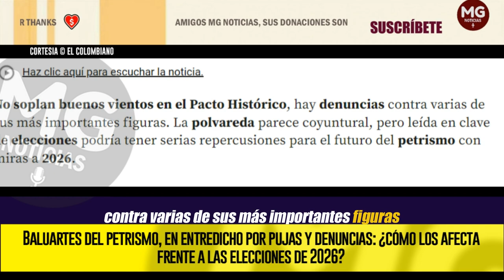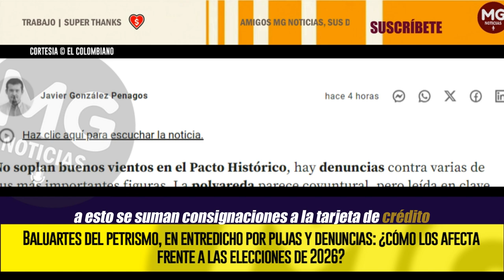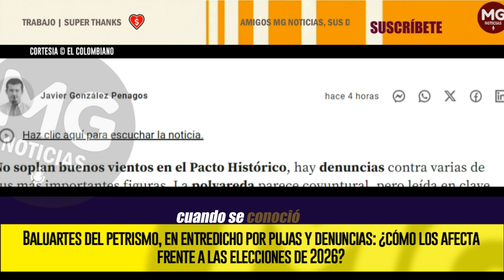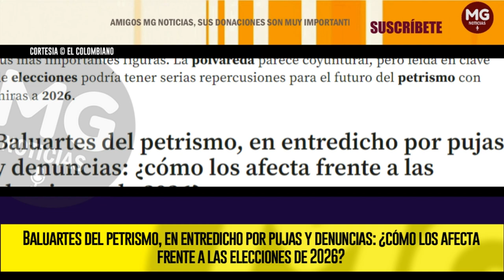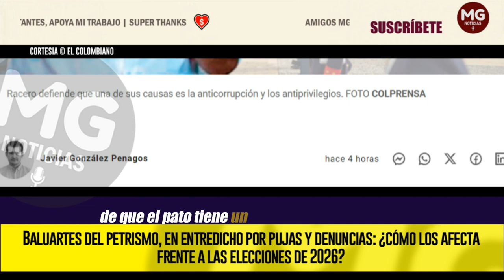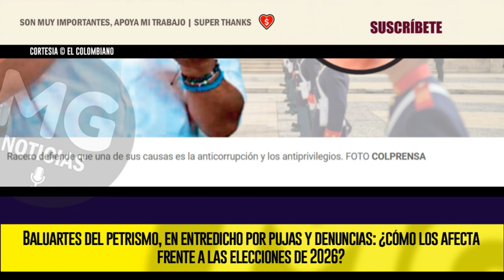NO SOPLAN BUENOS VIENTOS EN EL PACTO HISTÓRICO ⛔ Baluartes del petrismo en entredicho por denuncias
Baluartes del petrismo, en entredicho por pujas y denuncias: ¿cómo los afecta frente a las elecciones de 2026?
Chats pidiendo cuotas de plata salpican al representante David Racero; además, hay peleas entre pesos pesados del Pacto.
EL COLOMBIANO